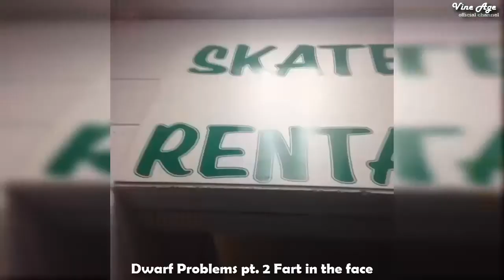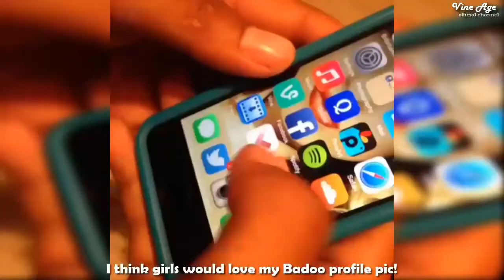Funny Dwarf Mamba Vines Compilation (w/Titles) TRY NOT To LAUGH - Vine Age✔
Funny Dwarf Mamba Vine and Instagram Compilation.